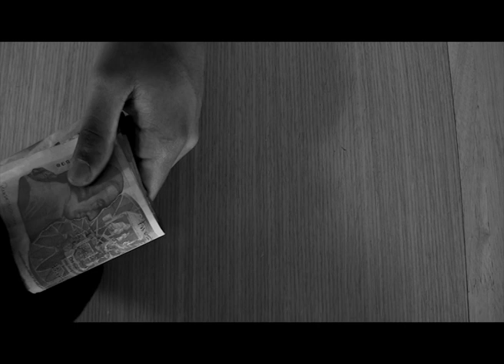Amber Jelfs Preliminary Task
AS Media coursework 2016